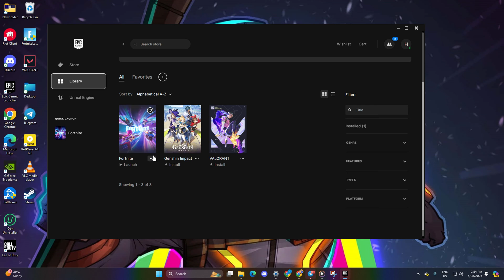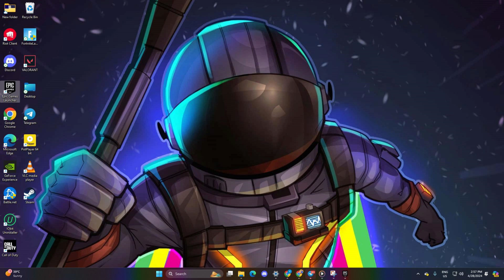How to Fix Fortnite Disable Process Hacker on PC | Fortnite Process Hacker Error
Having trouble with Fortnite due to Process Hacker? Don’t worry, we’ve got you covered! In this video, you'll learn how to fix Fortnite and disable Process Hacker issues and ensure your game runs smoothly. We'll show you step-by-step how to disable Process Hacker in Fortnite, helping you resolve the Fortnite Process Hacker error on PC quickly and efficiently. If you need to get rid of Process Hacker on your PC entirely, we’ll guide you through how to completely uninstall Process Hacker.

We’ll also cover how to close Process Hacker in Fortnite to avoid any further disruptions. Whether you're looking for how to uninstall Process Hacker on PC or how to solve Fortnite Process Hacker on PC, this video provides all the solutions you need. Don’t let the Process Hacker Fortnite found disallowed program error stop you from enjoying your game. Watch now to understand how to fix and solve these issues.

00:01- Video intro
00:16- Solution 1: Run as administrator
00:36- Solution 2: Verify and repair
01:02- Solution ending